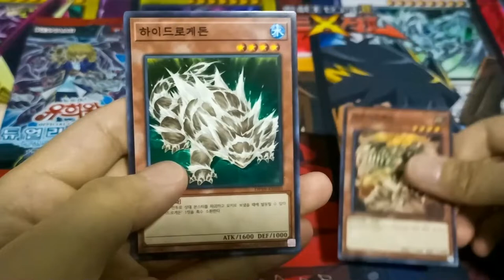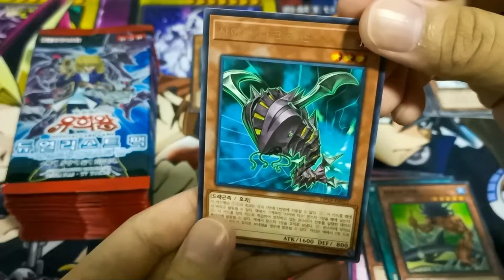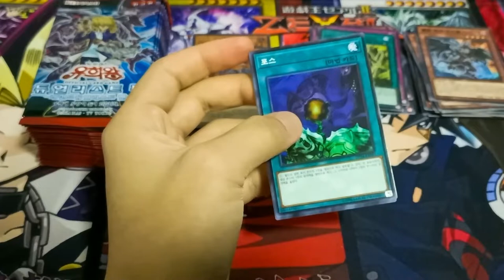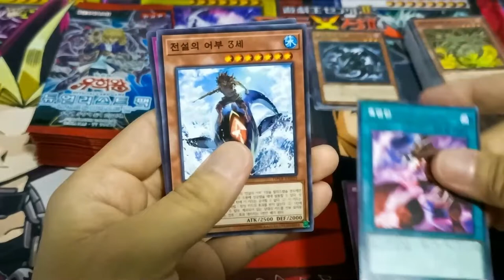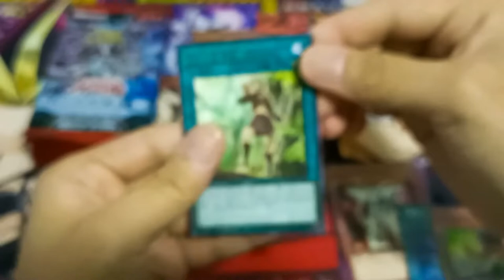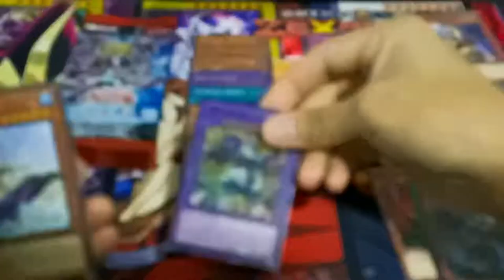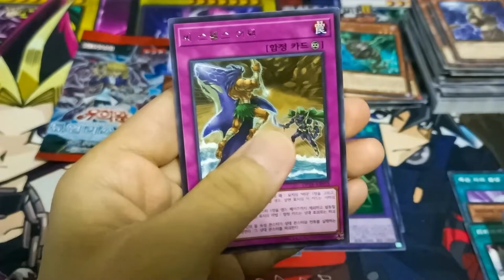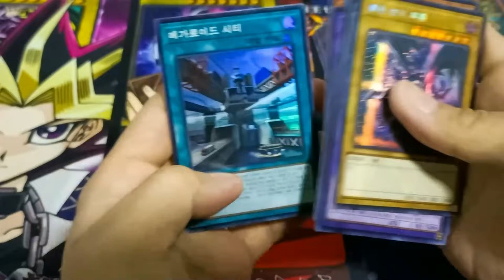[ASMR] Duelist Pack: Legend Duelist (No Talking) | YuGiOh Booster Pack Opening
Duelist Pack: Legend Duelist
30 Booster Packs Featuring Cards Used By
Joey Wheeler, Mai Valentine, Mako Tsunami.
Syrus Truesdale, Zane Truesdale, Bastion Misawa.
Atticus Rhodes, Nightshroud, Yuya Sakaki.